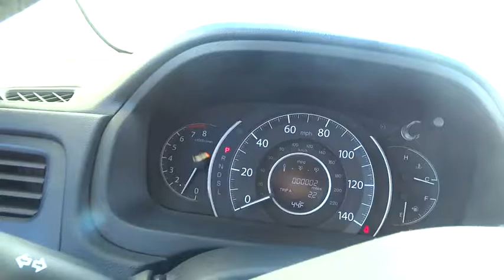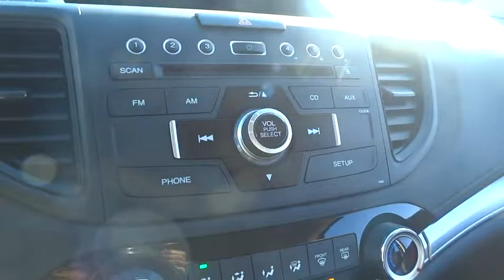2016 Honda CR-V Lansing, Calumet City, Highland, Matteson, Orland Park, IL N5574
2016 Honda CR-V LX AWD. 31/25 Highway/City MPGbrbrAwards:br  * 2016 IIHS Top Safety Pick+br  * ALG Residual Value Awardsbr  * KBB.com Brand Image AwardsbrbrFor more information, Kelley Blue Book is a registered trademark of Kelley Blue Book Co., Inc.brGovernment 5-Star Safety Ratings are part of the U.S. Department of Transportation's New Car Assessment Program Model tested with standard side airbags (SAB). For your peace of mind, we have included REAL photos, for you to judge the condition yourself. As you do your comparison shopping, you will see Napleton River Oaks Honda offers some of the best values in the market. Stop by Napleton's River Oaks Honda conveniently located off 80-94 Torrence Ave North Exit. 17220 Torrence Ave Lansing, Ill 60438. Serving the Greater Chicago, Il Area. Out of town buyer's free pick-up at the airport. We can help arrange delivery right to your front door too!